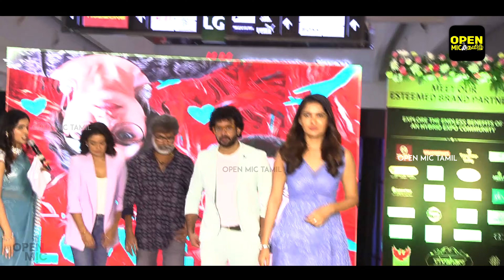Love Movie Team !! Vani Bhojan 💚Bharath | Hybrid Wedding Expo at Phoenix Marketcity's Central Atrium